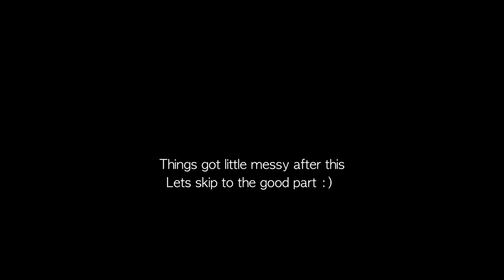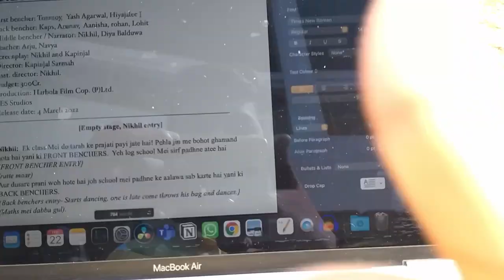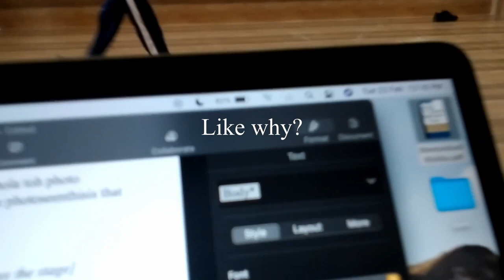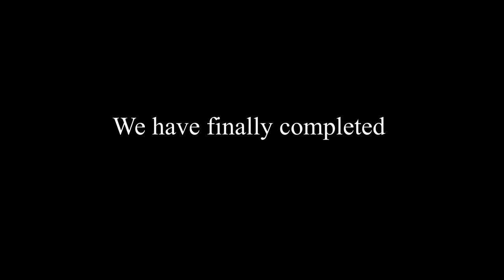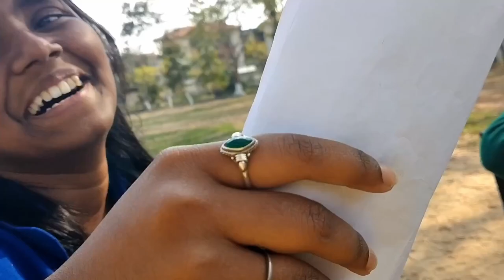FAREWELL VLOG PART 1 | DPS NUMALIGARH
Hey friends
I hope you guys are doing well. It's been 5 months since I shot this video, and I didn't really get the time to edit it. However, I wanted to put this out for you guys to watch.
I hope you guys enjoy watching this farewell story.
Many of the footages used in this video were obtained from various agents, making tracing the owner nearly impossible.
One can use the description box to use keywords that will rank their videos high on YT. I don't to what to write so I will simply put

I LOVE BJP ;)